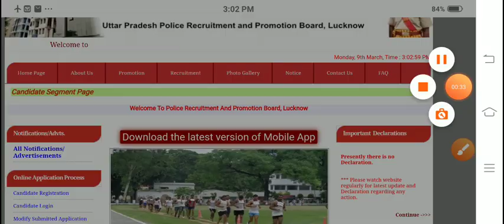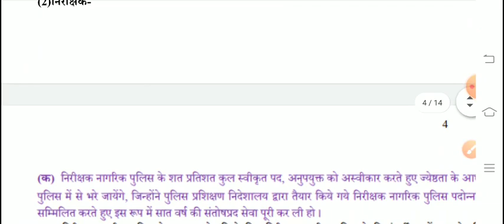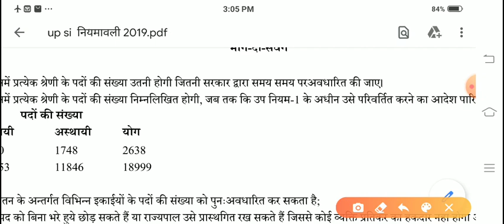UP SI New Vacancy 2020 | UP SI 2019 Vacancy latest News | UP Daroga Bharti 2020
भाइयों यूपी सरकार की भर्ती, रिजल्ट,आंसर key  आगामी आने वाली भर्तियों से जुड़ी किसी भी जानकारी के लिए हमारे चैनल से जुड़े रहिए हमारा चैनल उत्तर प्रदेश राज्य सरकार की vacancy की सबसे सही सबसे सटीक जानकारी उपलब्ध कराता है यहां पर UPSSSC, UP लेखपाल,UP SI आदि यूपी सरकार की जितनी भर्ती आने वाली है उस पर विस्तार से चर्चा किया जाता है सभी विषयों पर सही और सटीक जानकारी दी जाती है इस चैनल को सब्सक्राइब करना ना भूले और बैल आइकन जरूर दबा दीजिए  🙏🙏🙏🙏🙏